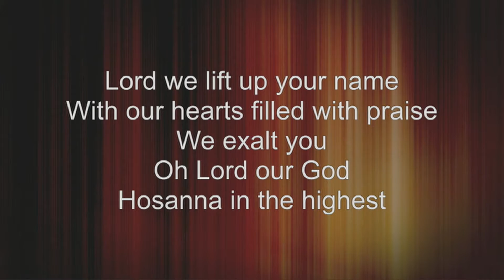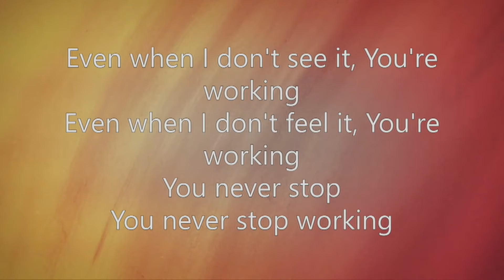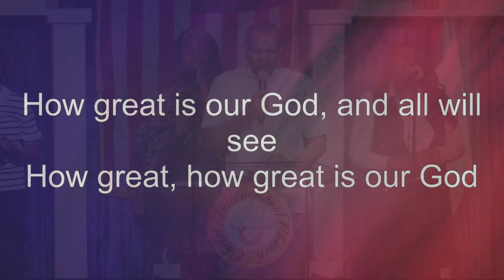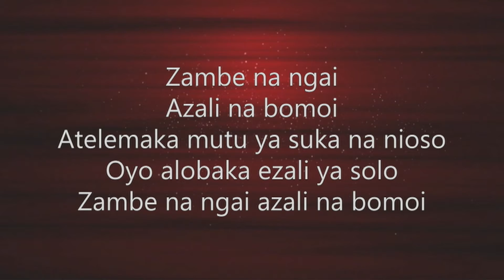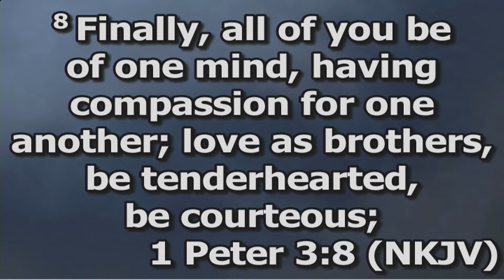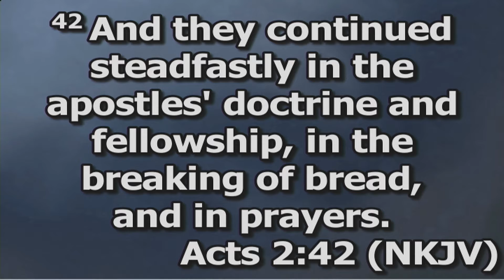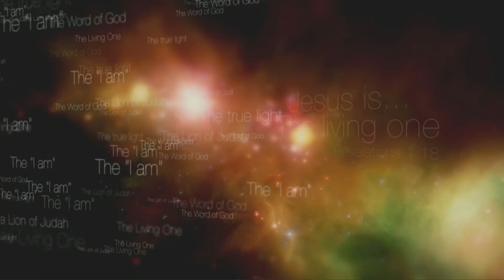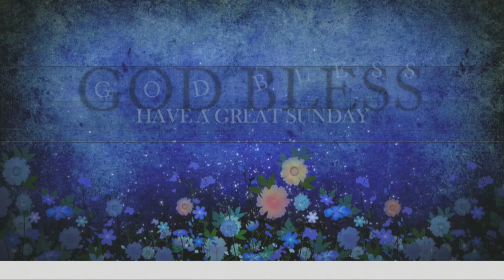April 11th, 2021 Service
Theme: "The Holy Spirit"